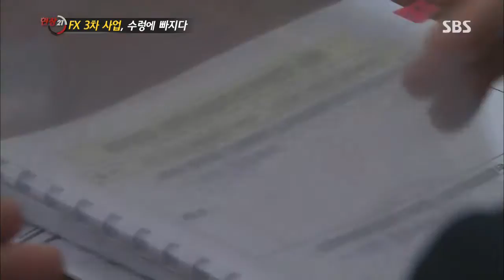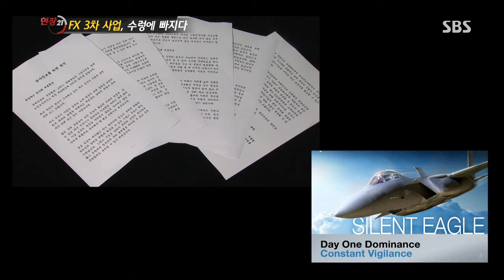노후기종 전투기의 잇따른 추락 공군 전략 공백 우려 @[SBS 현장21] 131001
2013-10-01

ㆍFX3차 사업, 왜 무산됐나
ㆍ작동 않는 소방시설, 왜?